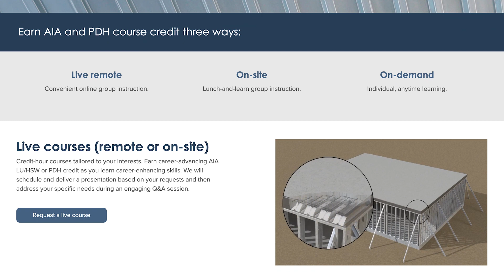AIA and PDH credit-hour continuing education courses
Architects and structural engineers can learn from us about building success together with steel joist and steel deck. “New Millennium has a catalog of online and in-person presentations for AIA credits and PDH credits,” Marketing Development Manager Alex Therian says.

NASCC: The Steel Conference is the place to be for steel innovators, architects, structural engineers, fabricators, builders—anyone in the steel industry. New Millennium and Steel Dynamics Inc. were on-site with insights for building success together.